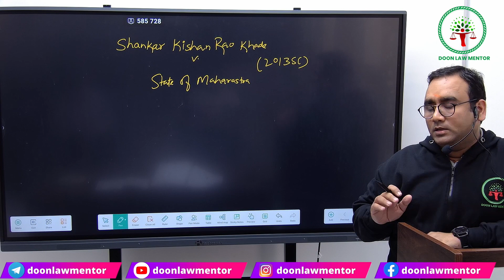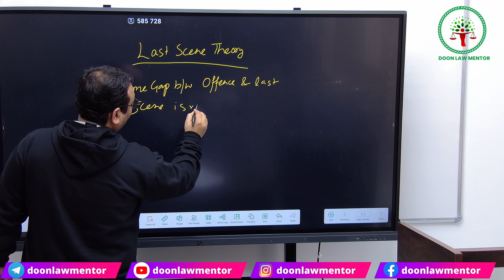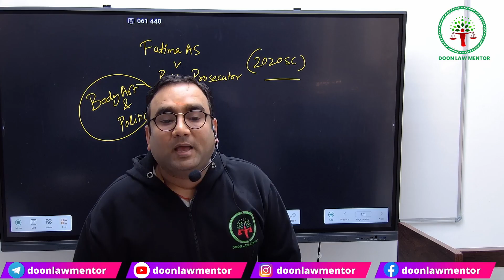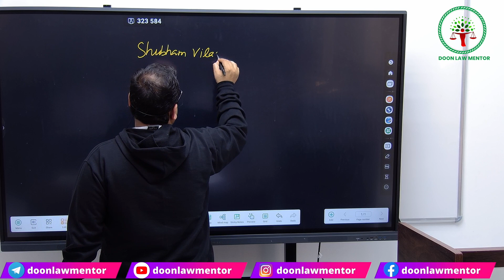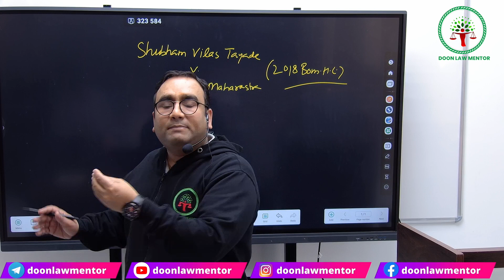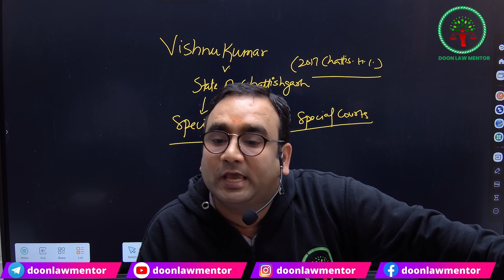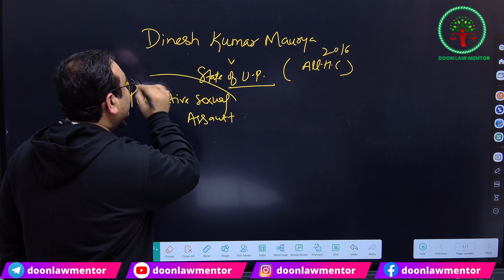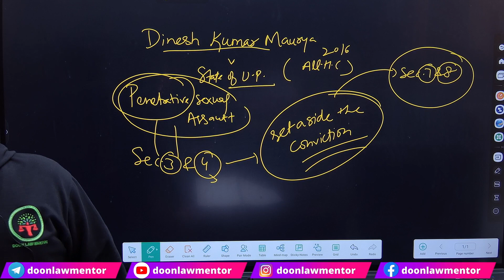Historic POCSO Legal Battles: Landmark Judgements You Can't Miss || Judiciary Exam 2024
Are you preparing for the Judiciary Exam 2023? If yes, then this video on "POCSO Legal Battles: The Landmark Decisions You Can't Miss for Judiciary Exam 2023" is a must-watch for you. In this video, we will provide a comprehensive overview of the most significant and recent judgments in POCSO legal battles that you should know before appearing for the exam.
Join our offline and online judiciary coaching classes. Whatsapp now at 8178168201

Other interesting Videos to Watch :
2) POCSO Act Explained -PART 5 || Reporting POCSO Case by Media & other Persons || Recording POCSO Case